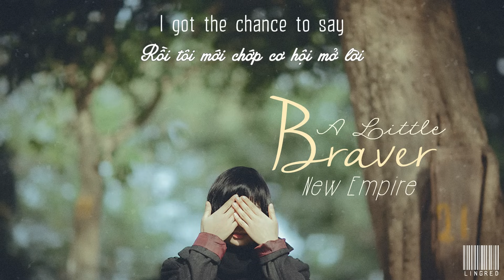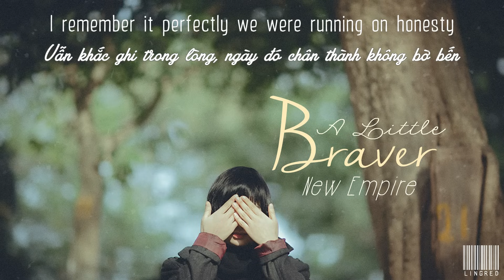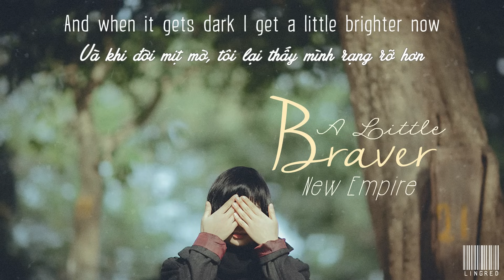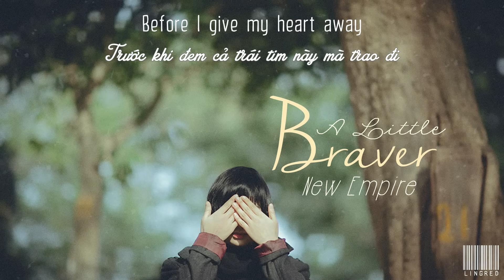Lyrics - Vietsub || New Empire - A Little Braver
Bản dịch dựa theo cảm xúc cá nhân, dành tặng cho một người.